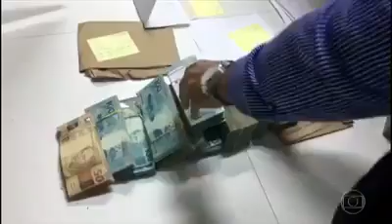Maranhão - Fantástico mostra desvios da saúde fruto de contratos assinado desde 2009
Blog do Neto Weba